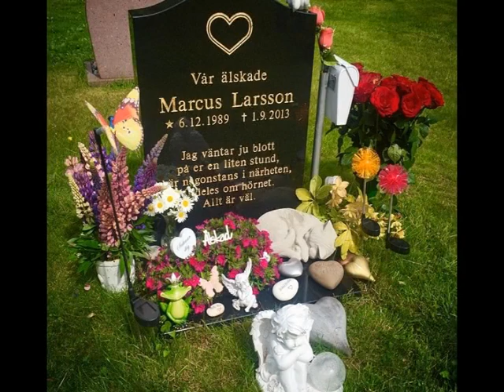Minnesfilm - Marcus Larsson (See You Again)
"From day one all we did was fight,
now all I do is fight back my tears.
I wanted to do everything you did,
because I wanted to be just like you.
Now I sit here wondering what to do,
because there's no one to replace you.
I never did tell you all the things I felt,
like how much I really did love you.
I wish we could go back and start over again.
I don't want to be alone. I need my brother,
I need my best friend.
When you think of me
while you're up in heaven,
Think of how much you meant to me.
It's sad that you left
without saying goodbye,
But just remember we all love you
as you began to fly.
You did so much for me,
as I didn't do much for you.
I hope you will forgive me,
for all the things I didn't do
You were my brother
and my best friend.
I will always love you
no matter how long its been,
since your life came to an end."

Vi möts igen Marcus